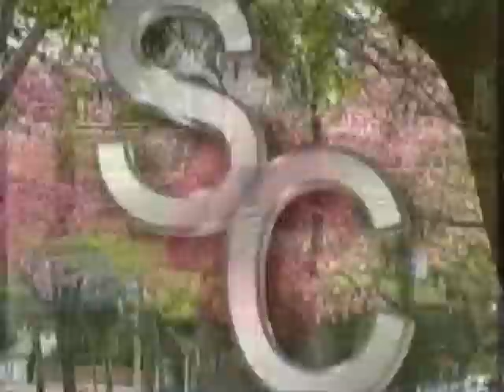16 - Zeus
Promociones más que tentadoras . . .